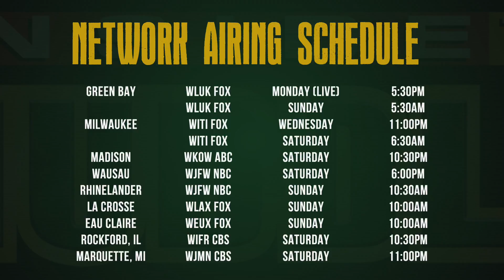This Week on Inside the Huddle